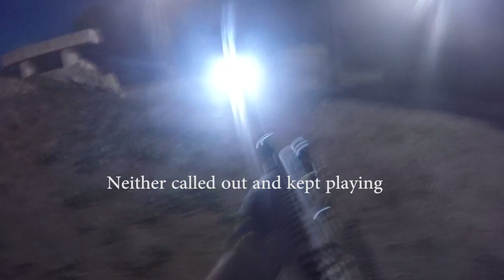Play Doh Ice cream cupcakes playset playdough